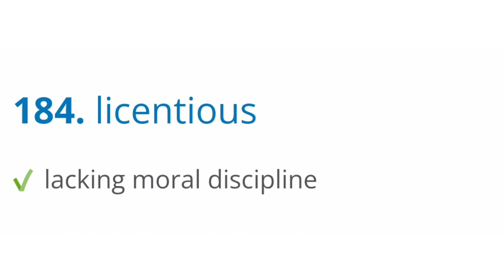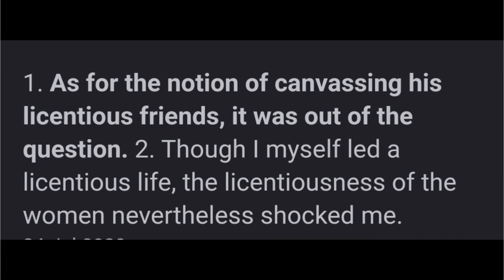Licentious meaning sentence and pronunciation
in this video i m telling you about licentious meaning sentence and pronunciation

** premium training *

** premium training **